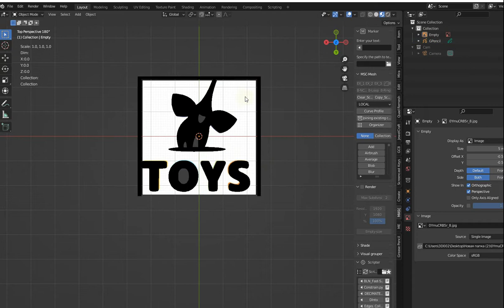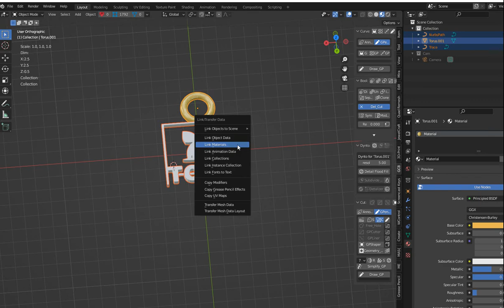Pendant 'Elephant' in 2 minutes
Demonstration of the 'trace image to grease pencil' function. Practical use.
Soft: Blender 3.0